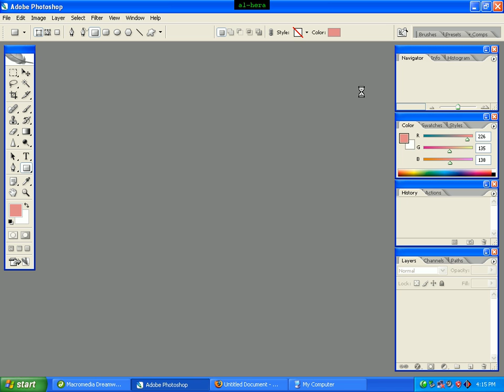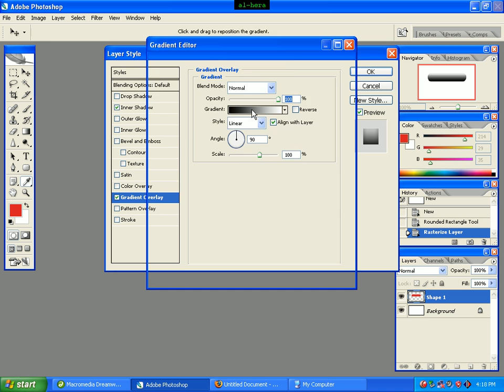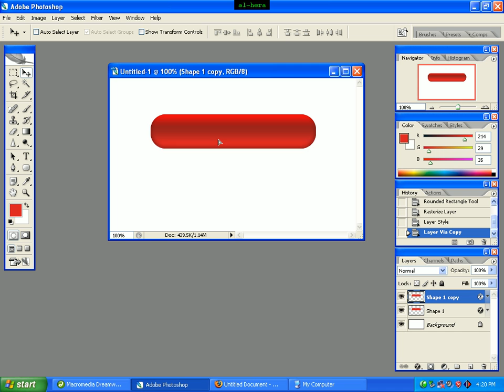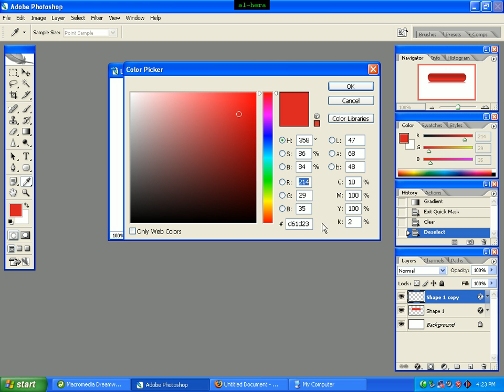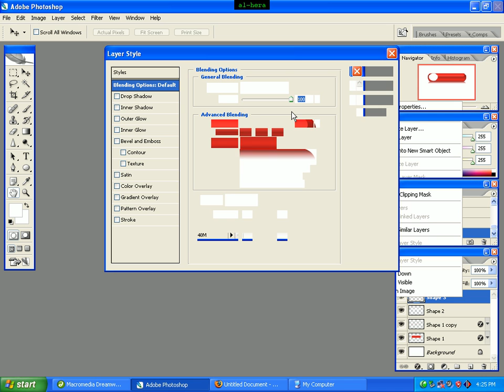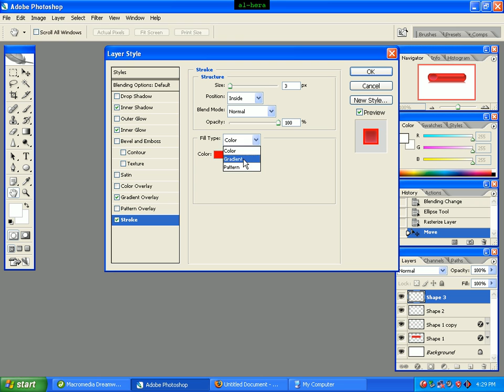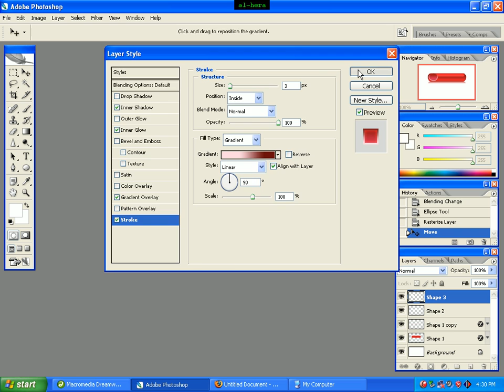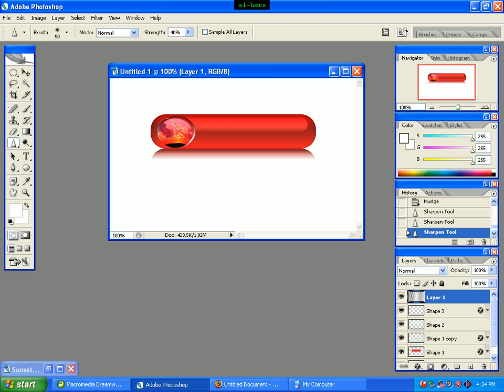02 Globe button